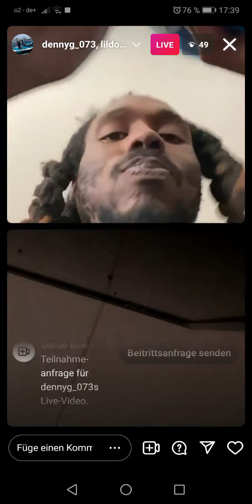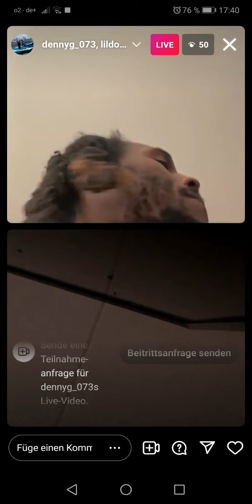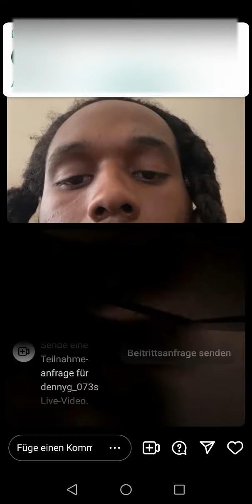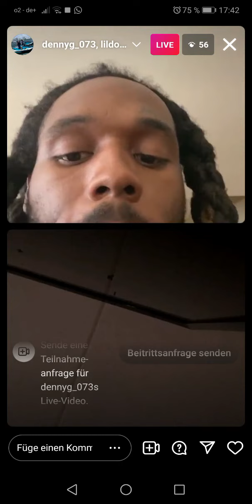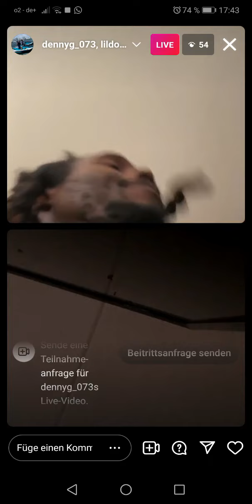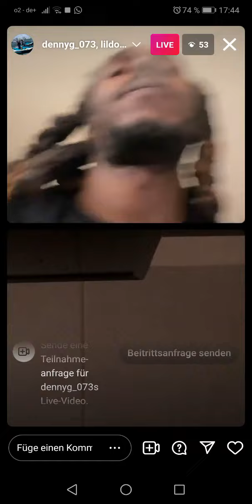KTS Denny G and Lil Don Live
This IG Live was in March 2022